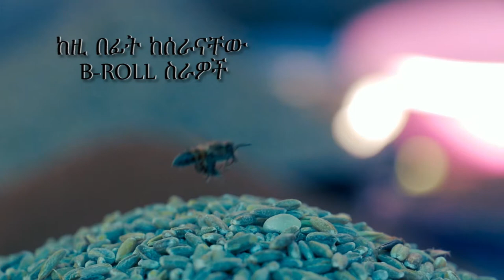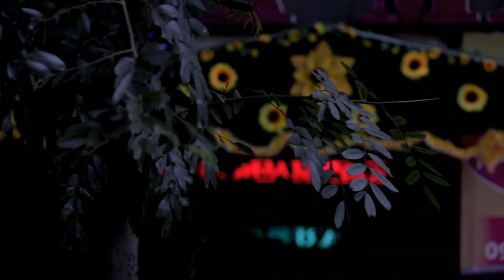“ ሁሌም ቢሆን ለሀገር መከላከያ ክብር እቆማለሁ“ I stand for national defense new video Ethio Best Entertainment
Welcome to ethiobest19
The perfect channel for you to keep yourself entertained and relaxing while having a variety of information and knowledge
This channel bring a variety of great content, such as
- Vlog videos
- Reaction videos
- Prank videos
- Podcast
- B-roll video
- News and information
- Vine videos
አስቂኝ  ቪዲዮዎች፣ ቁም ነገር አዘል ጨዋታዎች፣ አስተማሪ ጭውውቶች እንዲሁም የተለያዩ መረጃዎች እና ዜናዎች ሁሉንም በአንድ ላይ የሚያገኙበት ምርጡ ቻናል፡፡